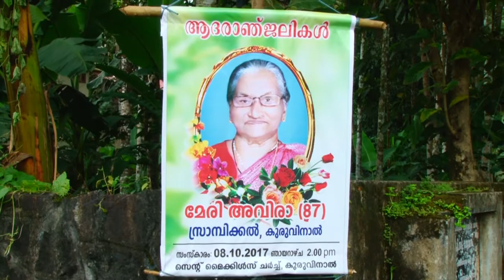Funeral Mary Avira Srambickal(h)Kuruvinal,Mutholy